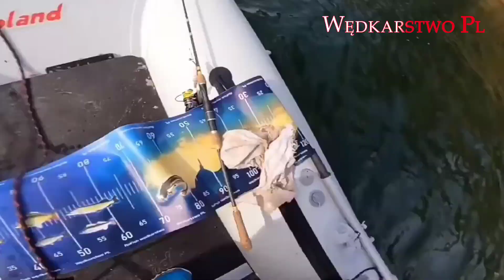Otwarcie sezonu na szczupaka! ŻYWIEC? SPINNING? CASTING? SPRZĘT! PRZYNĘTY! ZAPROSZENIE NA ZAWODY!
Witam na kanale Wędkarstwo PL

wsparcie  kanału

szczupak
sandacz
sum

zapraszam na linki w opisie

JMC adventure

KOD- WEDKARSTWOPL

Jeśli chcesz otrzymać dodatkowe informację zapraszam do kontaktu poprzez fanpage Wędkarstwo PL